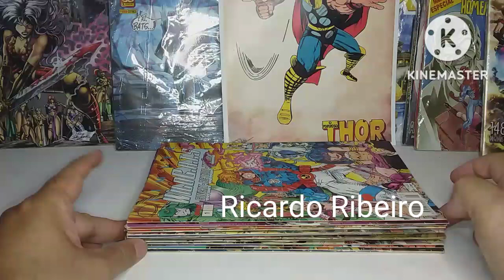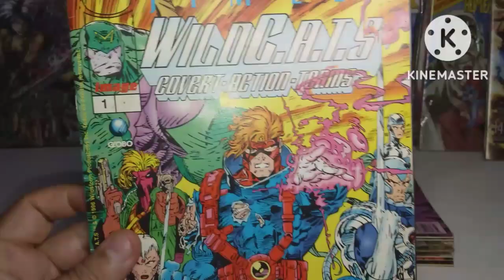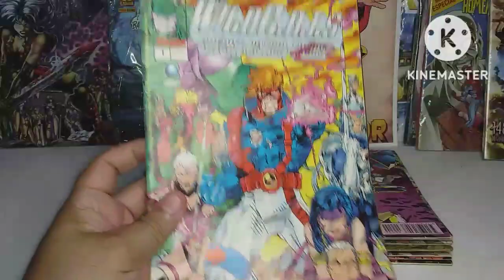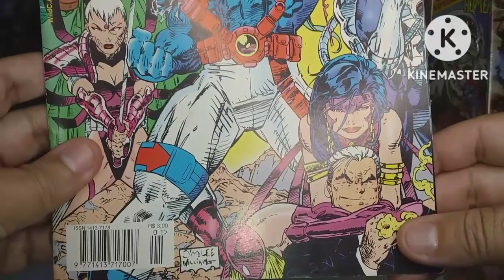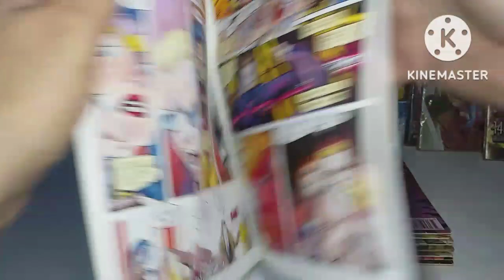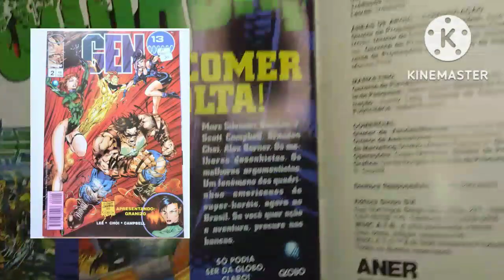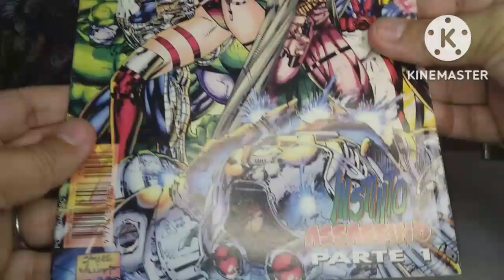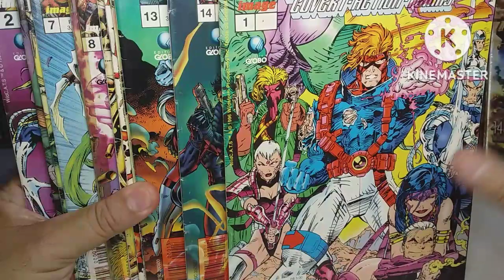especial wildcats , image